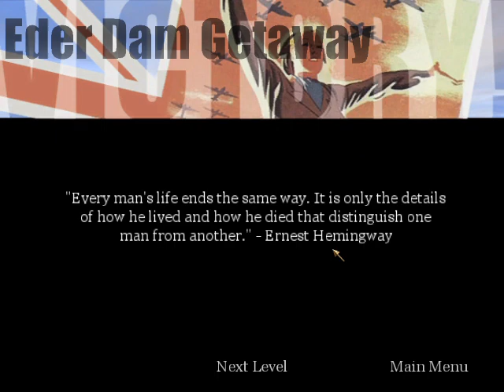Call Of Duty 1 2003 mission 12 (COD 1 2020)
call of duty 1 mission 12
call of duty
COD